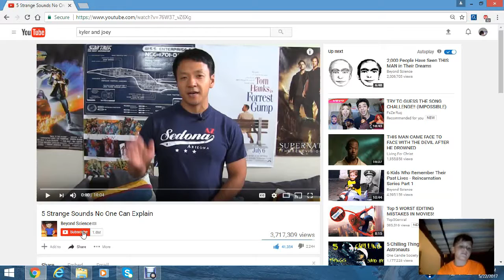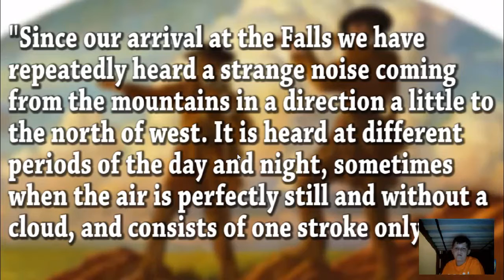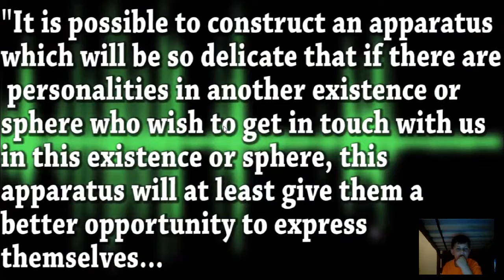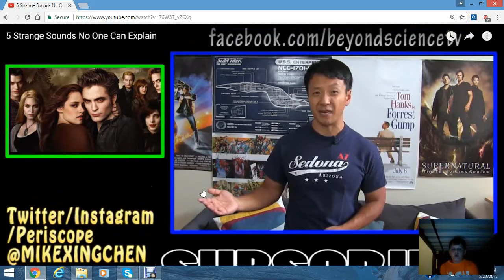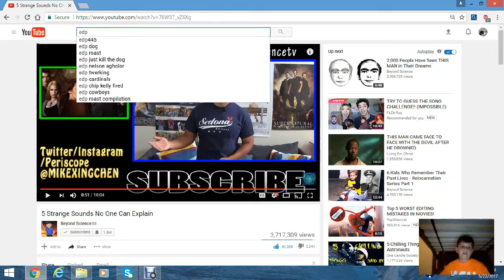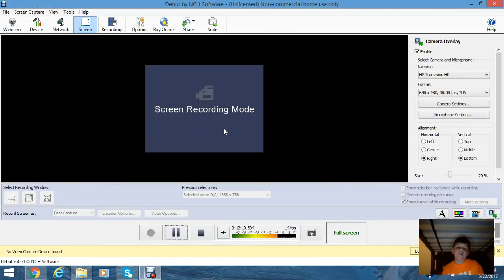5 Strange Sounds That Can Not Be Explained